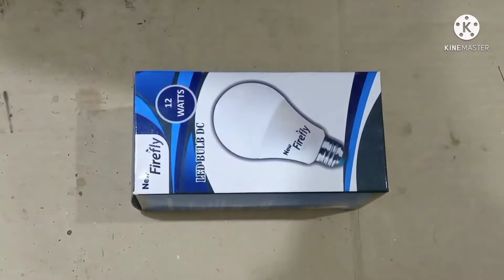LED bulb making process/LED bulb kaise banta hai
in this video I am go to show LED bulb making process
is video mein main aapko Sikh aaunga ki LED bulb kaise banta hai